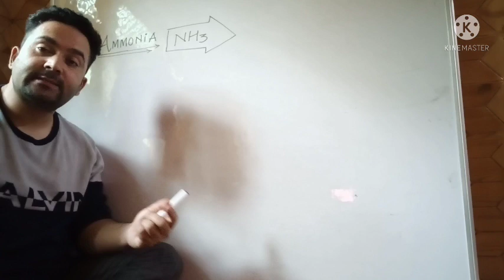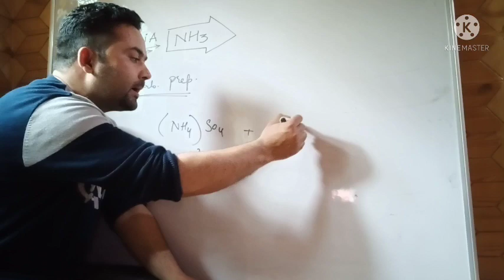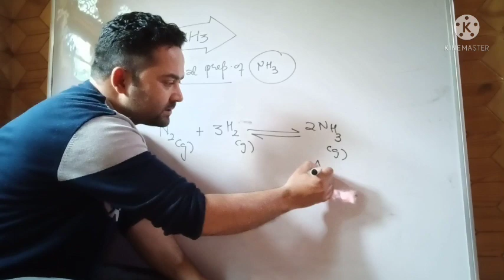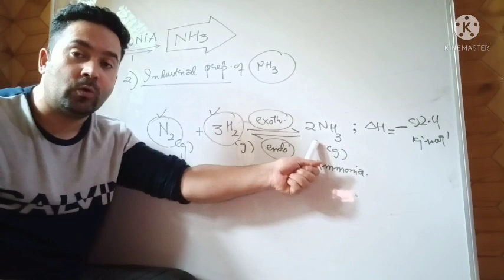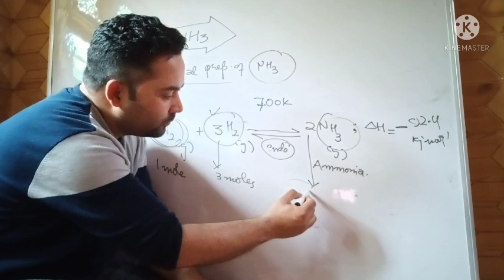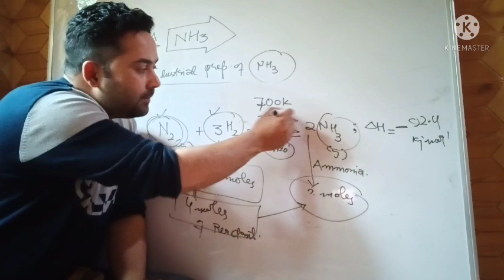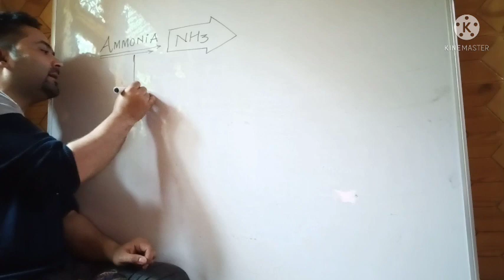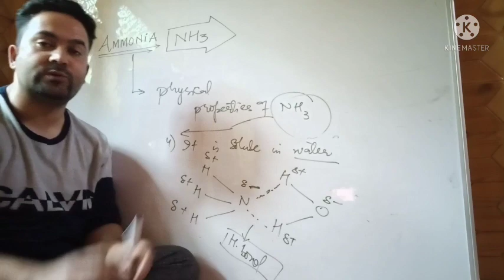PREPARATION AND PHYSICAL PROPERTIES OF AMMONIA ( NH3 ) / CLASS 12TH / NEET